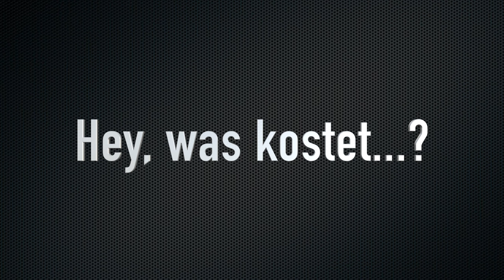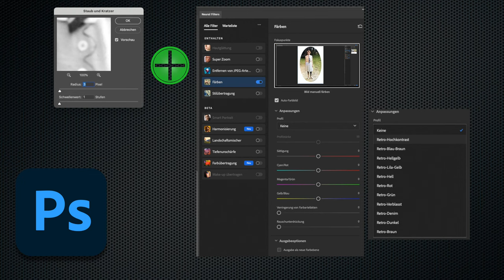Adobe Photoshop gegen MyHeritage. Wer koloriert Fotos besser?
Siri und Markus Apple begleiten und kommentieren diesen Vergleich von Adobe Photoshop und MyHeritage.
10 alte schwarz/weiß Fotografien werden jeweils von den beiden Kontrahenten eingefärbt. Welches Ergebnis überzeugt dabei mehr?

- Inhalt
0:00 Intro / Einführung Siri Und Markus
1:00 Kosten Adobe Photoshop + MyHeritage
1:35 Optionen zum Kolorieren, die Unterschiede
3:03 Foto 1 - Jägermeister
3:55 Foto 2 - Tisch mit Hund
4:55 Foto 3 - Hund mit Akkordeon
6:05 Foto 4 - Conny und Blyde
7:07 Foto 5 - Die Gang
8:15 Foto 6 - Kleine Racker
9:15 Foto 7 - La Familia
10:05 La Familia - Details
10:25 Foto 8 - Femme Fatale
11:15 Foto 9 - Band of Brothers
12:15 Foto 10 - Kleine Racker
12:45 Kleine Racker - Details
13:15 Das Fazit...
14:39 Abschied von Siri und Markus